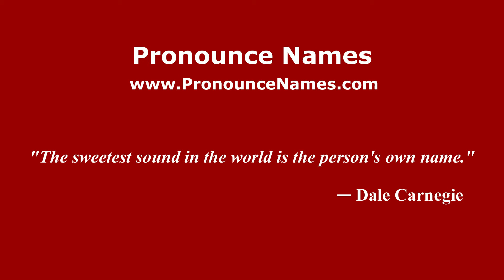How to pronounce Gaetano Grieco (Italian/Italy) - PronounceNames.com